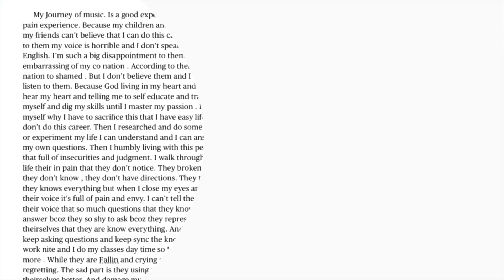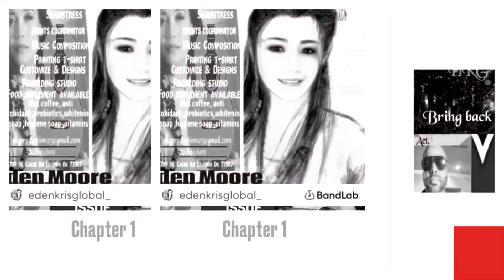I pick up my Dignity n pieces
Produce by EKG Production LLC # composition and wrote by Una . I inspired from my experience. This time I’m better person to build a better world and I will reach out everybody. To share my story and listen their story .